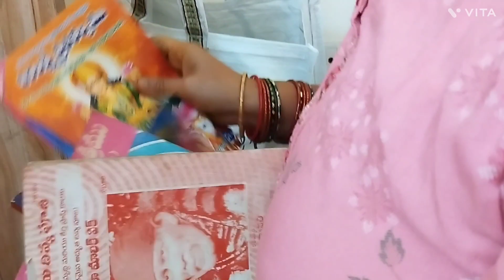Biggest update in my life i am sooo happy